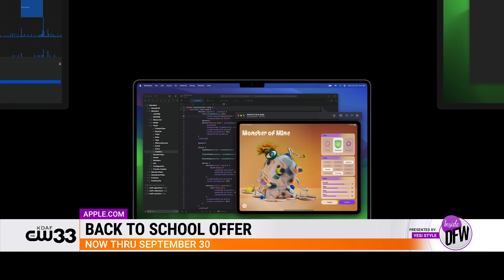Dallas-All you need for Back to School & Work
Back To School @Apple